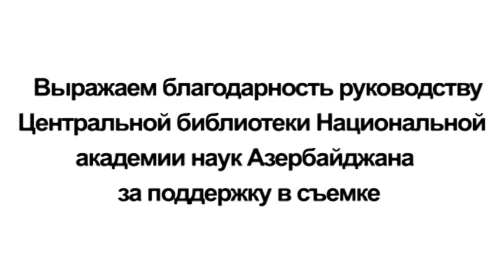Экспертная группа Baku Network обсудила итоги IV съезда азербайджанцев мира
Экспертная группа Baku Network обсудила итоги IV съезда азербайджанцев мира, прошедшего в Баку третьего-четвертого июня.

В обсуждениях приняли участие глава экспертного совета Baku Network, доктор философии Эльхан Алескеров, делегаты съезда - содиректор Сети азербайджанцев США (USAN) Джейхун Моллазаде, генеральный директор USAN Адиль Багиров и член Сети Бедир Мамедли.

В ходе обсуждений делегаты отметили важность речи Президента Ильхама Алиева, в которой было четко обозначено, какой Азербайджан видит деятельность диаспоры за рубежом, а также содержался призыв к консолидации ее представителей.

Эксперты отметили, что данное мероприятие является стратегически важным в сегодняшней ситуации, учитывая апрельскую эскалацию напряженности в регионе, и работа азербайджанской диаспоры способствовала тому, что мир осознал, что Армения - страна-оккупант и агрессор.

Делегаты съезда рассказали о работе своих организаций за рубежом, в том числе в США, которая, в частности, заключается в просветительской деятельности по вопросу нагорно-карабахского конфликта, разоблачении армянской лжи.

Эксперты отметили высокий патриотизм азербайджанского народа, который базируется не на мифах, а на реальных традициях, истории, и то, что правду сегодня важно донести до мира.

Также в ходе встречи экспертов была подчеркнута важность ознакомления мира с культурными традициями Азербайджана, и эту работу осуществляют сегодня представители азербайджанской диаспоры.